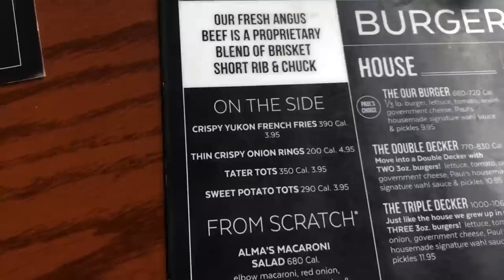DAY IN A LIFE | SKAI JACKSON